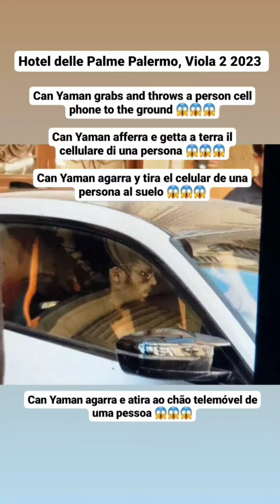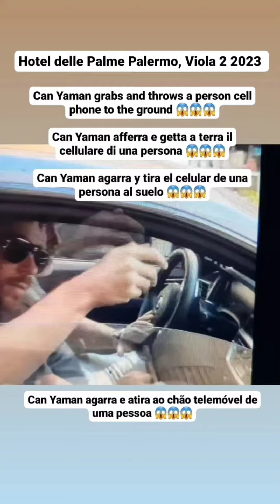CAN YAMAN TIRA A SUELO CELULAR DE 1 PERSONA,AGRESIVO😱ARROGANTE A SALIR HOTEL PALERMO, NO SALUDA FANS